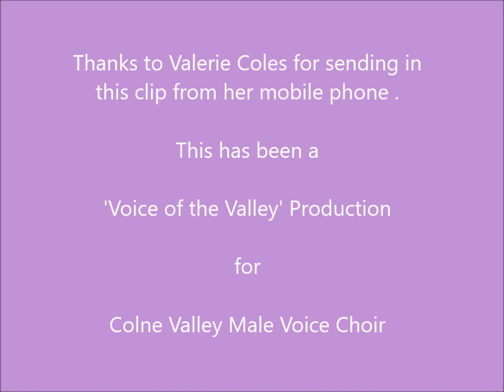'Band of Brothers' Excerpt - Scarborough 2018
Thom Meredith’s own arrangement of ‘Requiem for a Soldier’ - the Michael Kamen score to the ground-breaking TV series about World War II.